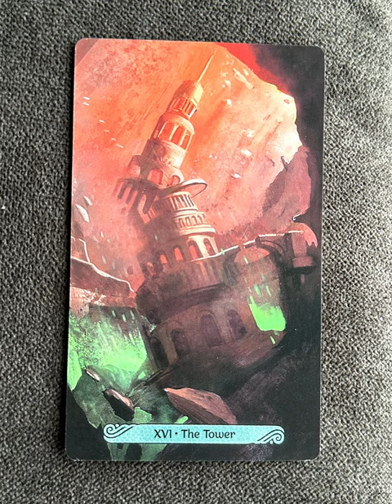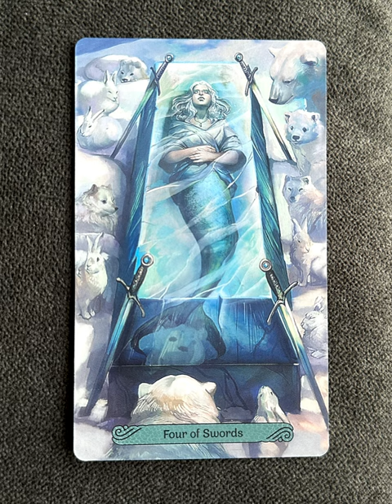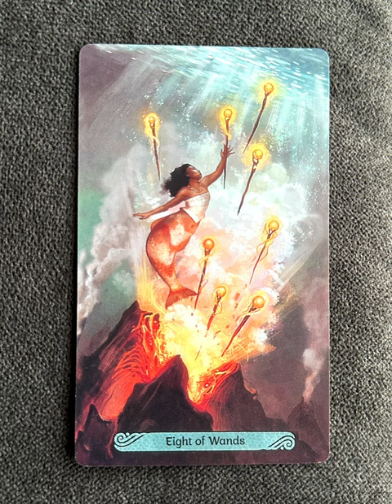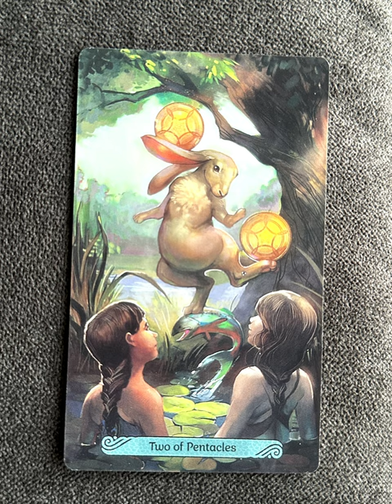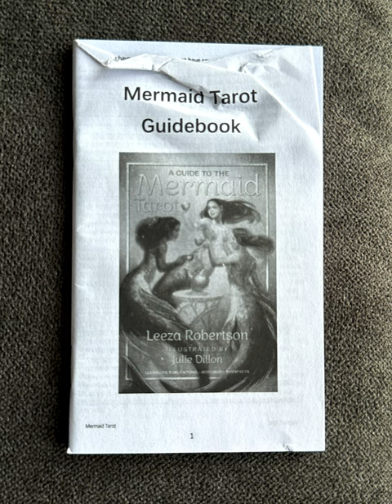Mermaid Tarot - a tarot deck flip thru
Mermaid Tarot flip through

Tarot Teasers

0:05 Majors
1:11 Swords
1:53 Cups
2:36 Wands
3:18 Pentacles

The mer-folk are teachers and guides, born in a watery world of magical mythology and powerful energy. This elegantly illustrated deck invites you to receive the lessons and blessings of the mystical realm, offering the insights you need to move forward through the challenges and barriers that we all must face. Now more than ever, the songs of the Mermaid are calling the people of the land. Let their magic be your guide.